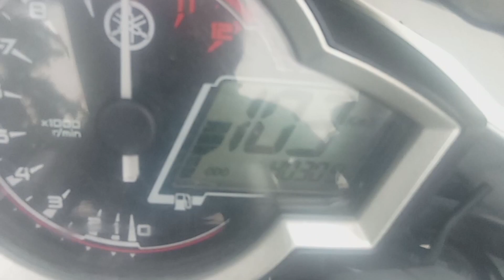MIC EKSTERNAL BARU!!! || TES TOP SPEED PAS RAME!!!